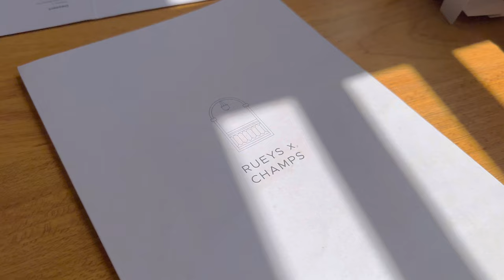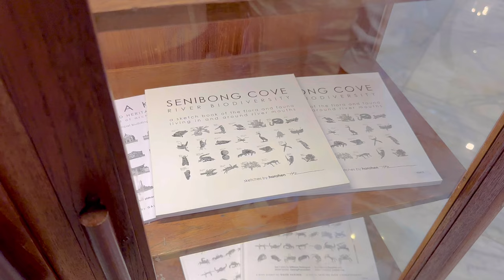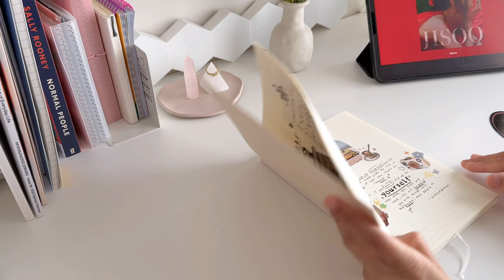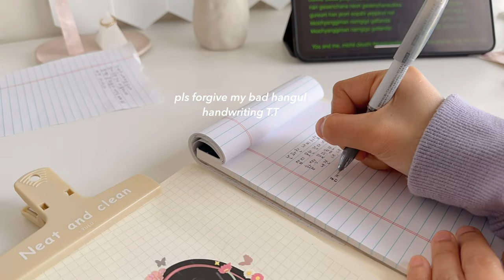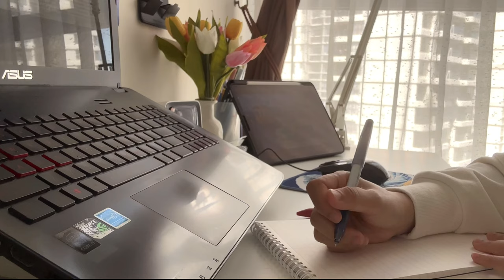VLOG | life lately 💫 productive study sessions, going to cafe, reorganizing desk, journaling + more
Hello, bestie ♥
In today's vlog, I'll be taking you along on a journey through my life lately.
From cozy café visits to productive study sessions, and even some reorganizing and journaling.

love,
dida

demongummies - sittin’ with sherb ~ an animal crossing lofi mix ~ relaxing chill hop beats to study/relax